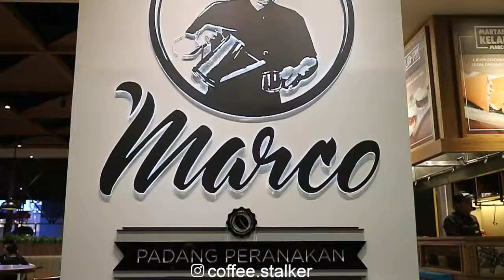Kedai Kopi Marco Padang Peranakan (Kopi Lim) - Gandaria City Jakarta